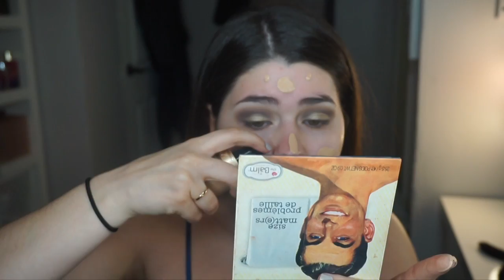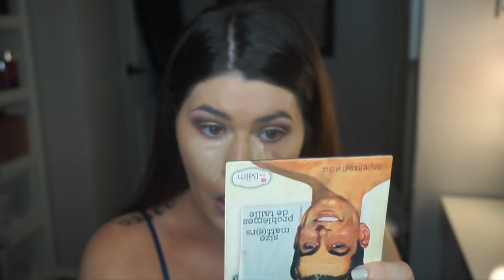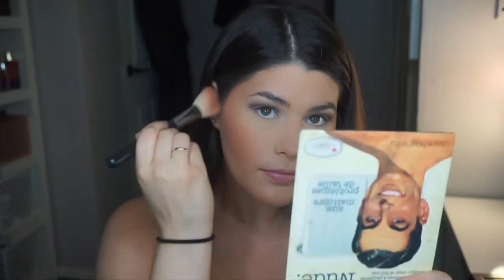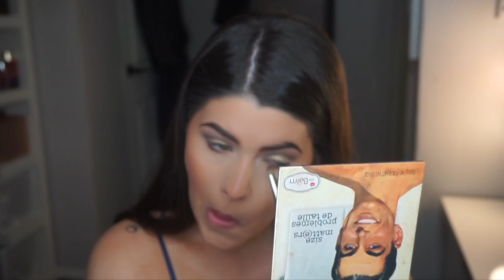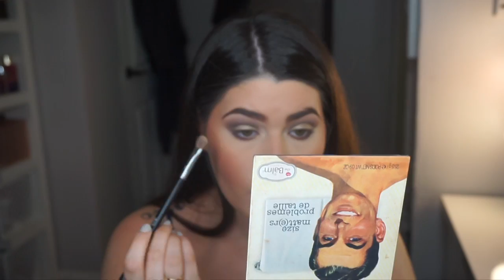GRWM ♡ Easy Navy&Gold Eye Look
Hey guys! I hope you enjoy this quick GRWM! So much love always :) xo

Products used:
bareMinerals Bare Haven moisturizer
Estee Lauder double wear concealer Light
Meet Matte Nude Palette
Jordana Best Lash Extreme
Too Faced Born This Way Foundation Warm Nude
MAC Mineralized Skin finish Medium Plus
Wet N Wild Contour kit Toffee
Anastasia Contour Kit (center top & bottom shades)
MAC Melba blush
Becca Moonstone Highlight
Makeup Forever Pro Sculpting Duo 2 Highlighter
Kylie Cosmetics Lipliner Dolce
MAC Honey love lipstick
Wet N Wild Gold shimmer lipstick (may have been limited)